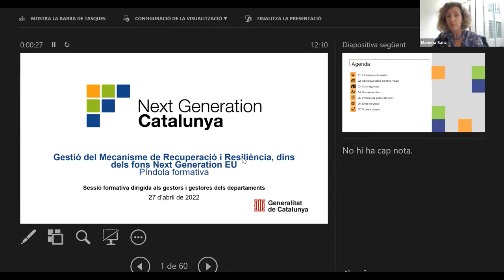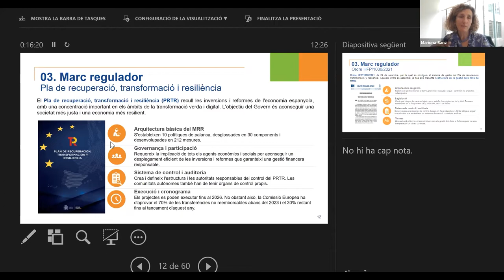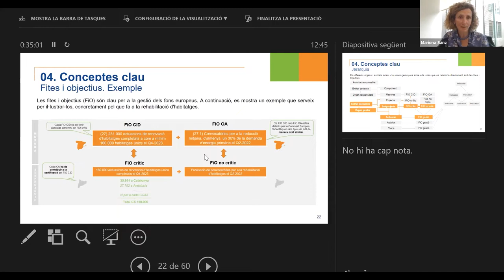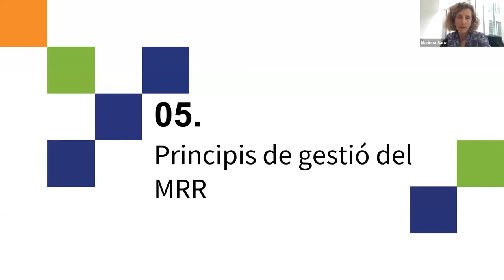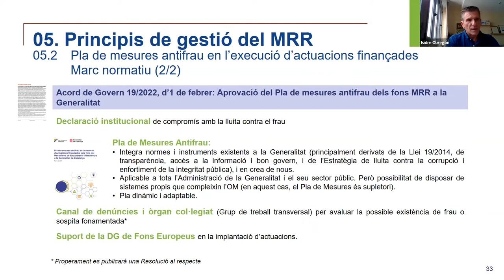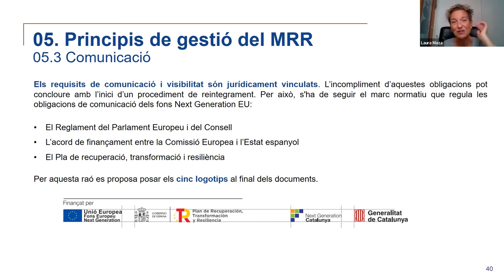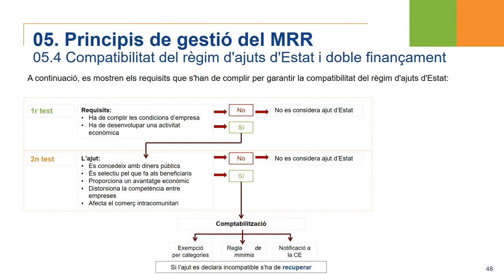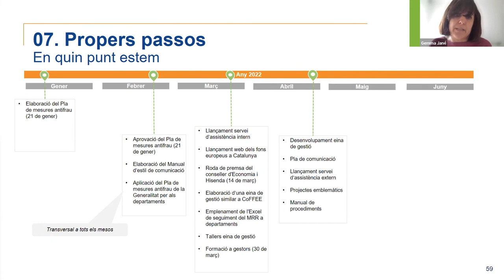Programa 'Next Generation': el Mecanisme de recuperació i resiliència (MRR) (27/04/2022)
PRESENTACIÓ
El programa 'Next Generation' és un instrument temporal dissenyat per estimular la recuperació de les economies de la zona euro amb una dotació pressupostària de 140.000 M € a l'Estat espanyol. En concret, els instruments mitjançant els quals es canalitzaran els ajuts són principalment dos: el Mecanisme europeu de recuperació i resiliència (MRR) i el REACT-EU (Recovery Assistance for Cohesion and the Territories of Europe).

Per tenir accés a aquests recursos el Govern de l'Estat va elaborar el Pla de recuperació, transformació i resiliència (PRTR), que s'estructura en quatre eixos tranversals: la transició ecològica, la transformació digital, la cohesió territorial i social, i la igualtat de gènere. El Pla es desglossa en deu polítiques palanca, 30 components i conté 112 mesures, entre reformes estructurals i inversions, algunes de les quals seran executades per les comunitats autònomes.

Aquesta sessió s'orienta a donar a conèixer els elements principals del Pla i a les implicacions que es deriven de les ordres ministerials HFP/1030/2021 i HFO/1031/2021 que contenen els requeriments bàsics de gestió i informació per a les entitats executores del Pla de recuperació, transformació i resiliència. S'hi tractaran els aspectes clau perquè els òrgans gestors coneguin quins són els requisits mínims que han de complir per a l'execució i el control dels fons del Mecanisme de recuperació i resiliència. Per això, s'aprofundirà en els fonaments de l'MRR alhora que serveix de guia pràctica per a la gestió, execució i seguiment del PRTR.

OBJECTIUS
Conèixer quins són els requisits mínims que s'han de complir per a l'execució i el control dels fons del Mecanisme de recuperació i resiliència.

PROGRAMA
Contextualització als fons NGEU
Marc regulador
Conceptes clau
Mariona Sanz
Directora general de Fons Europeus. Departament d'Economia i Hisenda

Principis de gestió del MRR:

Fites i objectius, anàlisi de risc mediambiental, etiquetatge verd i digital
Gemma Jané
Responsable del Programa del Mecanisme de Recuperació i Resiliència. Direcció General de Fons Europeus

Cicle antifrau
Isidre Ramon Obregón
Analista en Polítiques d'Integritat - Àrea de Bon Govern. Departament de la Presidència

Comunicació
Laura Maza
Oficina de Comunicació del Departament d'Economia i Hisenda

Comptabilitat del règim d'ajuts d'Estat i doble finançament i identificació del perceptor final dels fons
M. José Hernando
Cap de l'Àrea de Competència i Regulació. Direcció General de Promoció Econòmica, Competència i Regulació. Departament d'Economia i Hisenda

Eines de gestió i properes actuacions
Gemma Jané